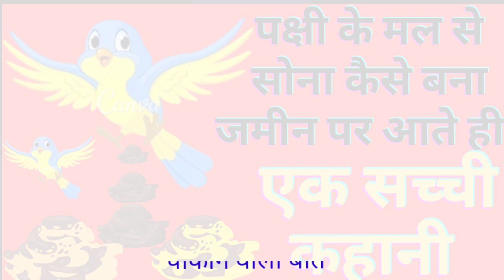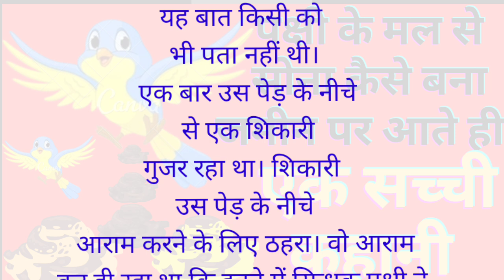चिड़िया के मल से सोना कैसे बना हिन्दी कहानियां, हिन्दी कहानी, hindi story